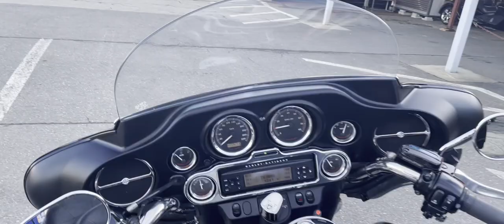FLHTC Touring Electra Glide Classic 中古車 バイクショップ名:Rider's Base EXPERT★(有)エキスパート